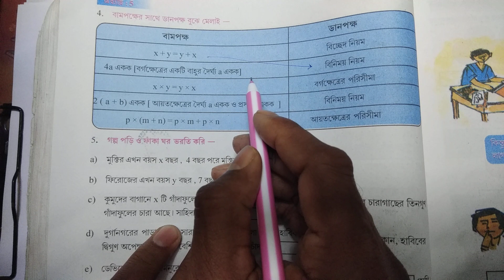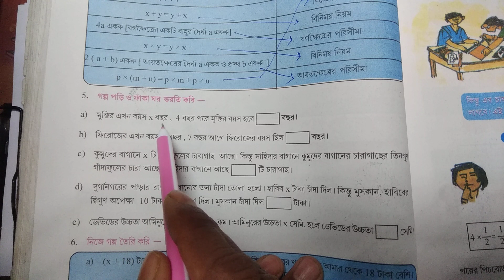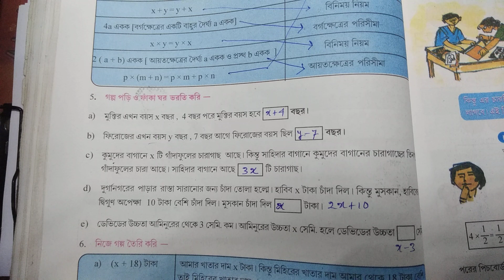WBBSE,CLASS VI ,MATHEMATICS,kose dekhi-5.2